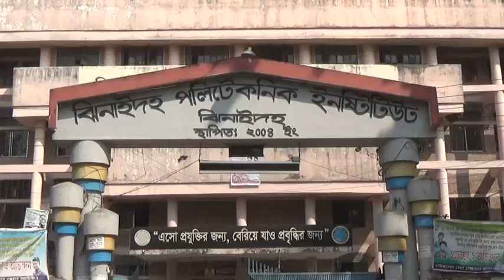ঝিনাইদহে ২য় শিফটের ক্লাস চালুর দাবীতে মানববন্ধন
cnnbd.comঝিনাইদহ থেকে জেলা প্রতিনিধি জাহিদুর রহমান তারিকের তথ্য ও চিত্রে দেখুনঃ
২য় শিফটের ক্লাস চালুর দাবীতে মানববন্ধন ও সড়ক অবরোধ করেছে ঝিনাইদহ পলিটেকনিক ইনস্টিটিউটের শিক্ষার্থীরা। মঙ্গলবার সকালে কলেজের সামনে এ কর্মসূচী পালন করে তারা। এতে ব্যানার ফেস্টুন নিয়ে ওই প্রতিষ্ঠানের ৩ শতাধিক শিক্ষার্থীরা অংশগ্রহণ করে। এসময় শিক্ষর্থীরা জানান, ২০১৫ সালের বেতন স্কেলে ভাতা দেওয়ার দাবীতে চলতি মাসের ১ তারিখ থেকে পলিটেকনিক ইনস্টিটিউটের ২য় শিফটের ক্লাস বন্ধ রেখেছে শিক্ষকরা। এতে এতে অনিশ্চিত হয়ে পড়েছে ২য় শিফটের ৭’শ শিক্ষার্থীদের লেখাপড়া। তারা দ্রæত ক্লাস চালুর দাবী জানান। মানবন্ধন শেষে ঝিনাইদহ-কুষ্টিয়া মহাসড়ক অবরোধ করে বিক্ষোভ করে তারা। পরে পুলিশের আশ্বাসে অবরোধ তুলে নেওয়া হয়।উল্লেখ্য, ২য় শিফটের ক্লাস নেওয়ার জন্য পলিটেকনিক ইনস্টিটিউটের শিক্ষকদের সরকারি ভাবে ২০১৫ সালের বেতন স্কেল অনুযায়ী মুল বেতনের ৫০ ভাগ ভাতা দেওয়া হতো। কিন্তু দেড় বছর আছে ২০০৯ সালের বেতন স্কেলের ৫০ ভাগ দেওয়া হচ্ছে। শিক্ষকরা ২০১৫ সালের বেতন স্কেল অনুযায়ী ভাতা দেওয়ার দাবীতে চলতি মাসের ১ তারিখ থেকে ক্লাস বন্ধ রেখেছে।